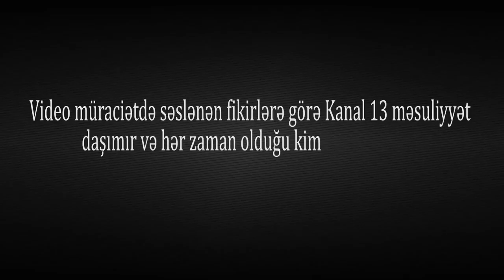"Qazinin evini basırlar, atamı aparıblar, anasını vuraraq atıblar .."- Qazi OD PÜSKÜRDÜ